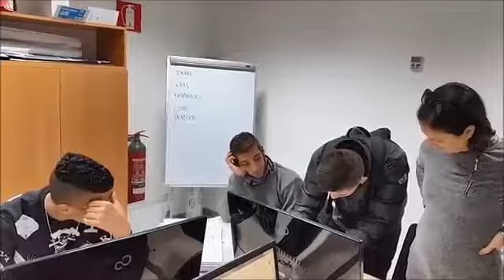Esercizio montaggio video Michael Longo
Esercizio free style di montaggio video. Lezioni di informatica